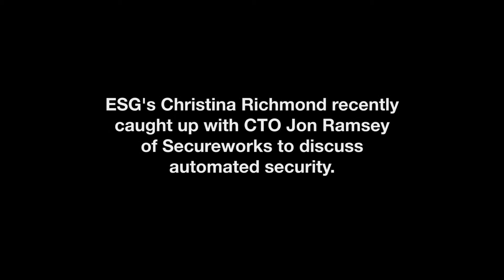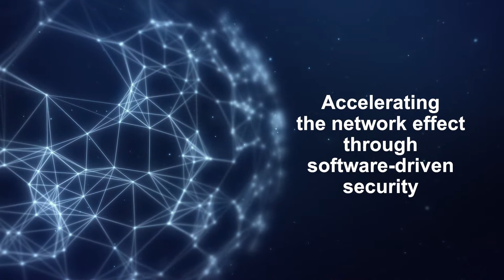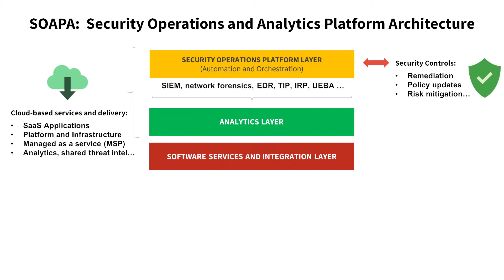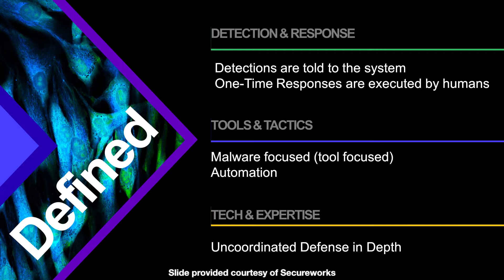Cybersecurity Discussion with Jon Ramsey of Secureworks - Part 1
ESG's Christina Richmond talks with with Jon Ramsey, CTO of Secureworks, about automated security.    This is part 1 of a 2-part series.